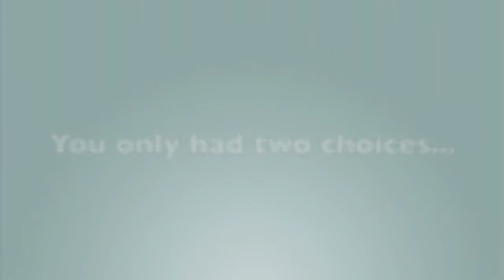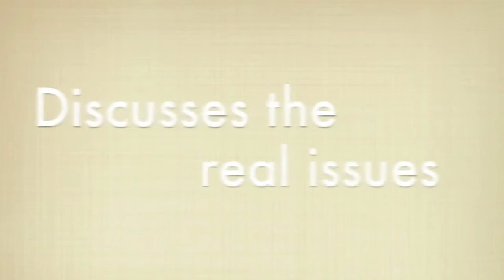Jon Stewart - Presidential Campaign Ad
Samir Wadhwania, Daniel Wei, Christian Vazquez

Mrs. Newton's Fourth Period AP Government class